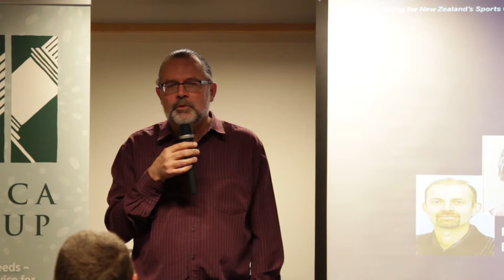Steve Stubbings, Vision Night 2014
Sports Chaplaincy Australia Development Director Steve Stubbings talks about the growth of Sports Chaplaincy in Australia, and challenges New Zealand to match it.